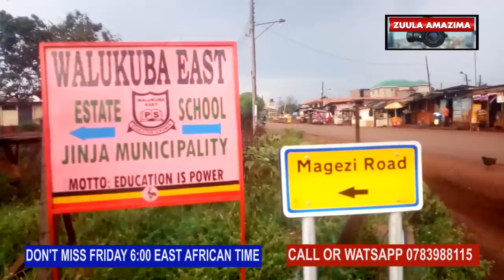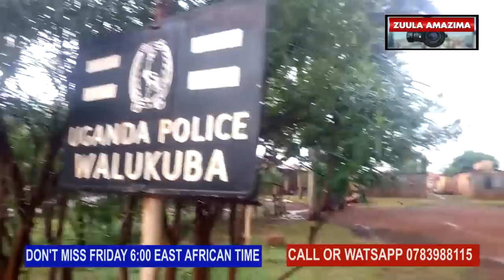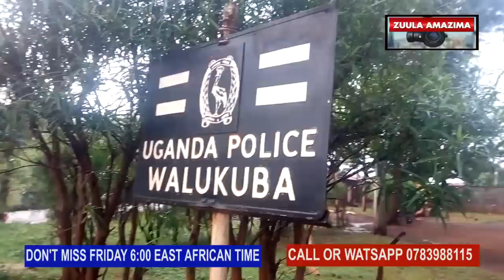WUNO EYABA ABAANA BAMUKYALA MUKULU, EYAGENDA E BWERU OKUBA EKYEYO ATE NABABONYABONYA